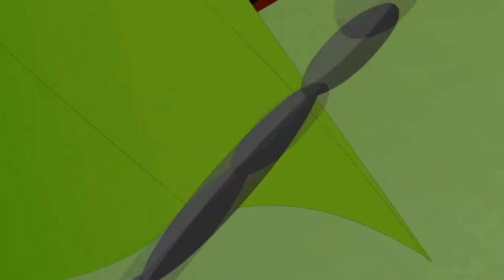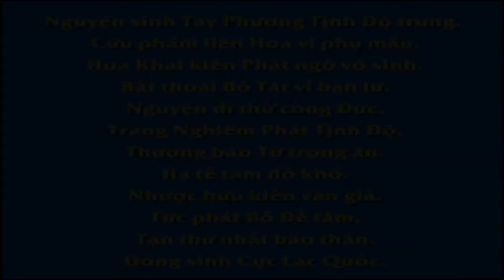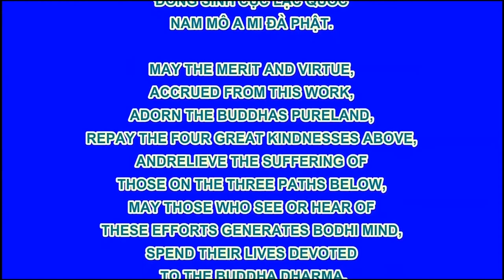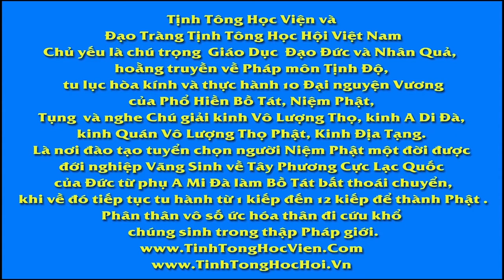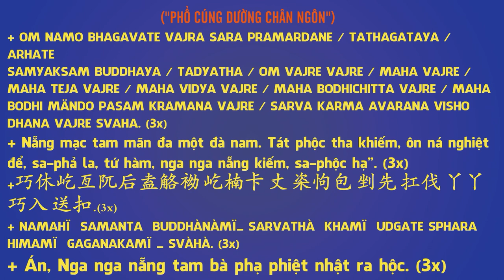Lòng Từ Bi, Phim Hoạt Hình Phật Giáo, Pháp Âm HD